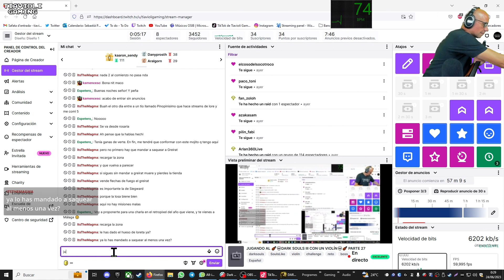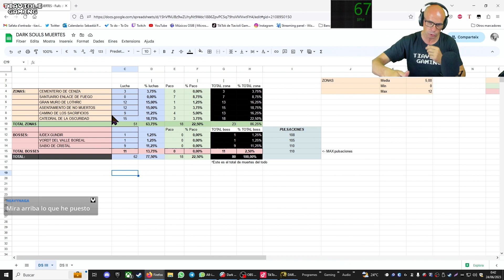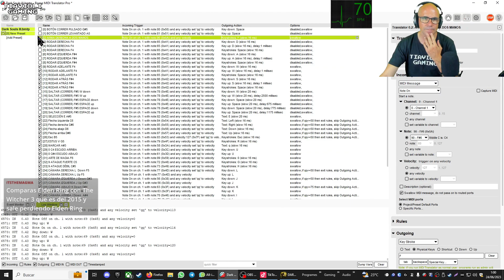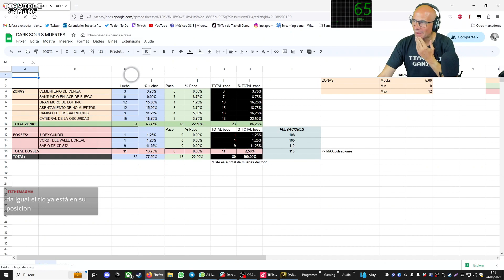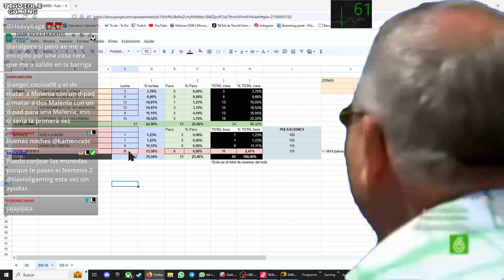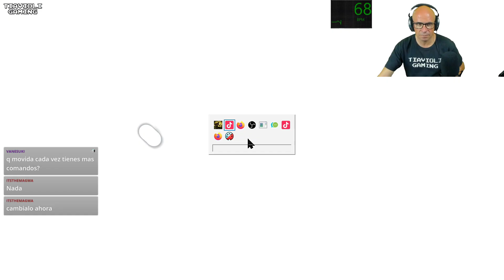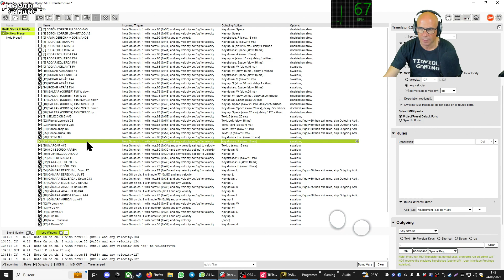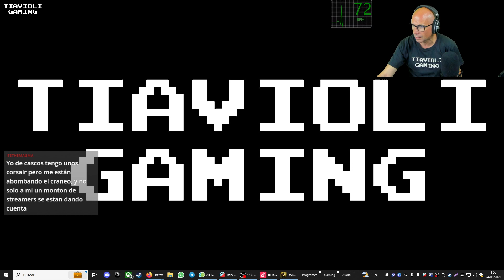JUGANDO AL 🎻💀DARK SOULS III CON UN VIOLÍN💀🎻 PARTE 27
Llucmajor
07620
Islas Baleares
España

►Steam: Tiavioli Gaming
►PlayStation Network: TiavioliGaming
►XBox: Tiavioli9307
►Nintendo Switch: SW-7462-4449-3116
►Origin: TiavioliGaming

PC:
-Placa Asus PRIME Z590-P
-Procesador Intel Core i7-11700KF 3.6 GHz
-RAM: Kingston HyperX Fury RGB DDR4 3200Mhz PC-25600 32GB 2x16GB CL16
-Tarjeta Gráfica NVIDIA GeForce RTX 3060 ZOTAC
-Disco Sólido: Corsair MP400 1TB SSD M.2 NVMe PCIE Gen3 x4
-Disco sólido Kingston A400 SSD 480GB
-Kit Refrigeración Líquida NZXT Kraken M22
-Nfortec Sagitta RGB 750W 80 Plus Gold Full Modular
-Caja Thermaltake V250 ARGB Cristal Templado USB 3.0

MÚSICA
-Micrófono: Audio Technica AT4033a
-Interfaz de audio: ZOOM LiveTrak L-8
-Auriculares: Sennheiser HD 599 Edición Especial
-Brazo: ElGato Wave Mic Arm
-Montura: Audio Technica AT8441
-Violín eléctrico: Yamaha YEV-104 TBL
-Violín acústico: violín Mark de Sterke 2009
-Controladora: AKAI MPKmini
-Lector de partituras: Samsung Galaxy Tab S8 Ultra

-PANTALLAS: LG 27', Samsung 20', Samsung 15'
-TECLADO: Logitech G413
-MOUSE: Logitech G502 Hero
-AURICULARES: Logitech G635
-WEBCAMS: Logitech Brio y Logitech HD Webcam C920
-ElGato Stream Deck
-Samsung Galaxy Tab A8 con Touch Portal.
-ALTAVOCES: Logitech Z906 5.1
-FOCOS: BPS 1250W 50x70cm Softbox Kit
-FONDO CHROMA: Elgato Green Screen Panel

CONSOLAS
-PlayStation 4
-Nintendo Switch OLED
-Nintendo Switch